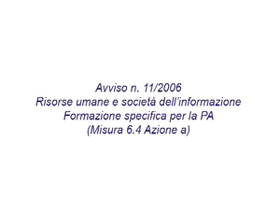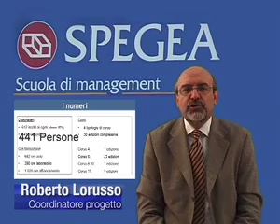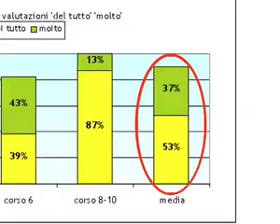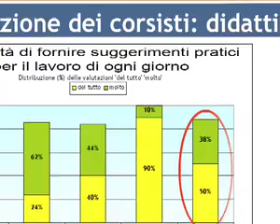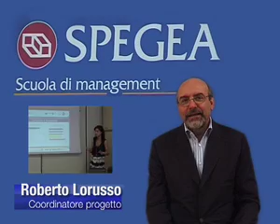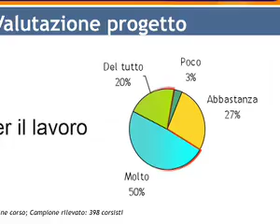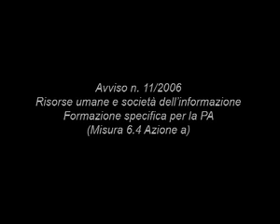TrasFormiamoci. Video finale corsi Spegea per la P.A.